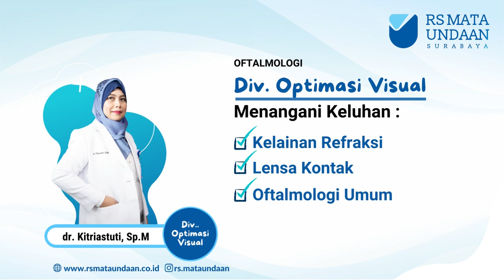RuangDokter: MATA MINUS TINGGI? BERBAHAYA KAH? (highmyopia)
Kondisi mata minus yang cukup tinggi (diatas minus 4) perlu mendapatkan perhatian khusus. Hal ini dikarenakan semakin tinggi minus mata akan semakin tinggi pula risiko terjadinya kondisi yang disebut high myopia.

Apa itu high myopia ❓

Apa risiko yang terjadi ketika memiliki high myopia?
Apakah ada solusi untuk high myopia?

Penasaran bukan? Yuk, simak penjelasan dr. Kitriastuti, Sp.M dari divisi Optimasi Visual pada video diatas.

🎙️ BERITANDA (on Spotify)
▶️ YT: RS Mata Undaan Surabaya